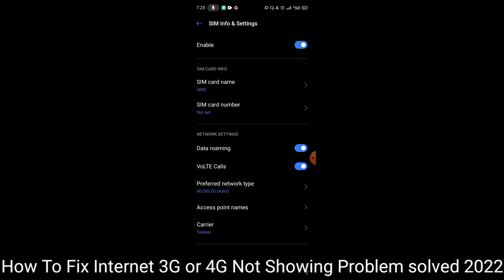How To Fix Internet 3G or 4G Not Showing Problem solved 2022 Fix 3G or 4G internet problem fix